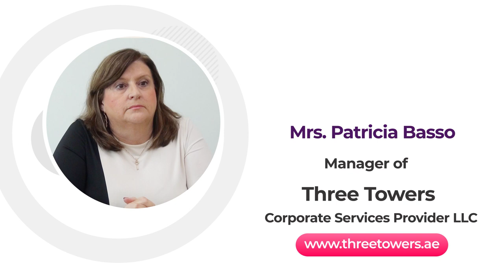Mrs Patricia Basso Manager of Three Towers Corporate Services Provider LLC